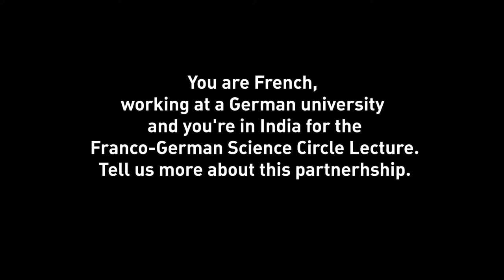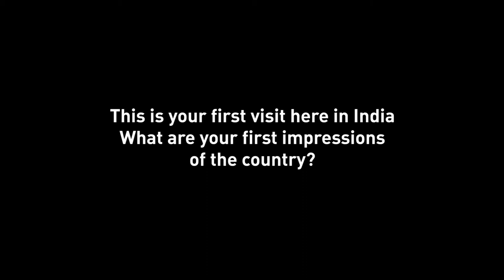Franco-German Science Circle Lecture by Pr. Vincent Heuveline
French expert Professor Vincent Heuveline from the University of Heidelberg in Germany was the 1st guest of the Franco-German Science Circle Lecture. The event was co-organised by the French and German Embassies in India. The lecture focused on 'Data Science and High Performance Computing'.